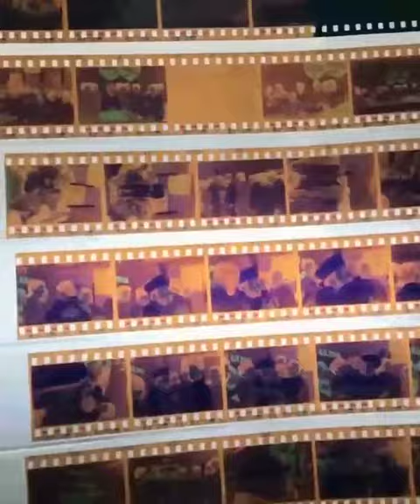old childhood memories ❤️